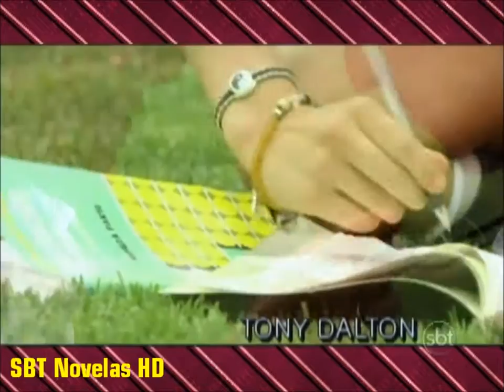Rebelde | Abertura Nuestro Amor SBT 2014 HD